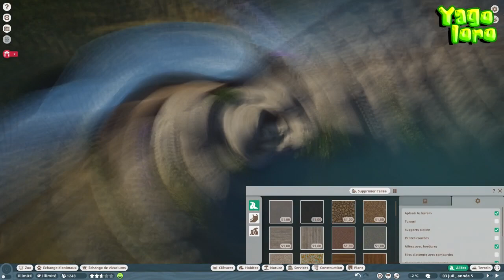S03E06 Zoo tipo tundra: Pradera de los bisontes y antílopes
Más animales que se unen a nuestro zoológico en este clima tipo tundra, y en este capítulo por partida doble.
Esta semana construyo el recinto para los bisontes y antílopes procedentes de América del Norte, para completar así esta pradera central semi montañosa con todos los animales herbívoros de este parque.
Espero que os guste este "speed building" y que esta nueva temporada os interese :)

Audios:
- TOMAS FALSAS: "Circus theme song"